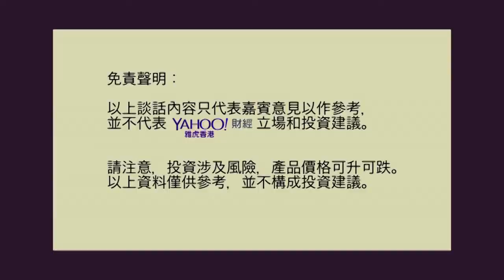財經教室(10) - 如何獲利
買股票可以賺息賺價，但最忌短炒變長揸！